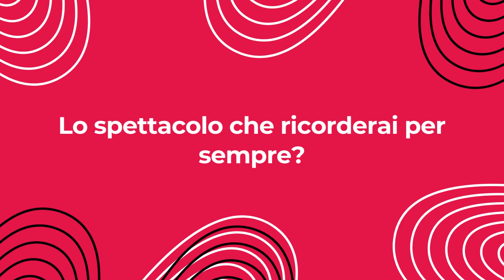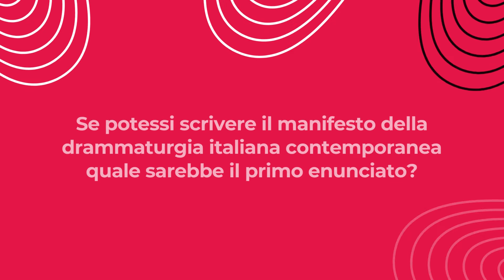FABIO PISANO - Omissis, osservatorio drammaturgico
Omissis – Osservatorio drammaturgico nasce dalla volontà di indagare la funzione artistica e sociale della drammaturgia nel contesto contemporaneo.

Entrato nel gergo comune come riduzione della locuzione latina “ceteris rebus omissis” – “tralasciate le altre cose” –, l’omissis è uno strumento di matrice pragmatica che nell’indicazione dell’assenza si fa tutt’altro che neutrale, prestandosi a relegare, con eloquenza, porzioni di discorso in una zona d’ombra. Trascendendo i suoi usi propri, acquisisce il fascino del tecnico che s’intreccia col segreto, reticenza misteriosa in dialogo con l’agilità della sintesi.

L’indagine su questo diaframma dell’assenza è la fonte sorgiva del nuovo progetto dedicato alla drammaturgia contemporanea di Theatron 2.0, avente l’obiettivo di offrire alle voci più interessanti del panorama autoriale nazionale uno spazio di espressione e di visibilità condiviso con l’intera comunità teatrale.